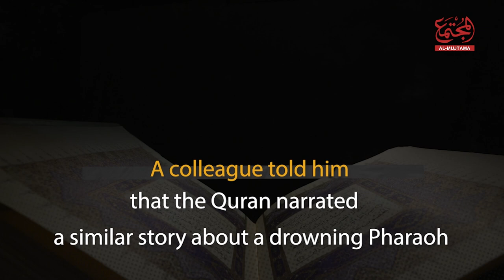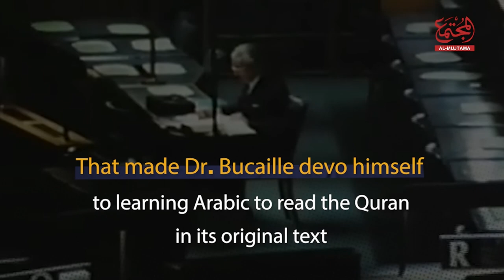The mummy which led a French professor to Islam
In 1981, a pharaonic mummy was sent to the French Antiquities Center for restoration by scientists led by Professor Maurice Bucaille.
This video explains how this mummy radically transformed the life of the French professor Maurice Bucaille